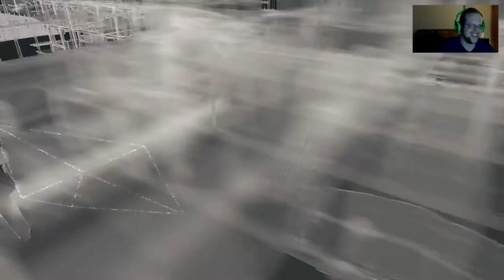Watch Dogs part 15 - Attacked at Home | Playthrough, Gameplay Walkthrough, Let's Play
Welcome to my Watch Dogs Playthrough, Gameplay Walkthrough, Let's Play!

Watch Dogs Hacking
Watch Dogs How to Hack
Watch Dogs Secrets
Watch Dogs Easter Eggs